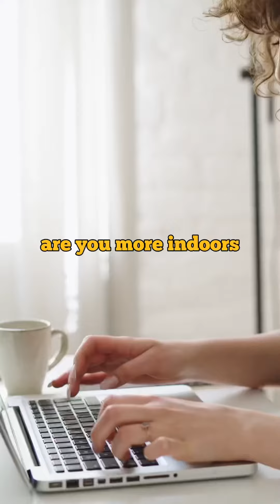What You Need to Know When Getting a Puppy